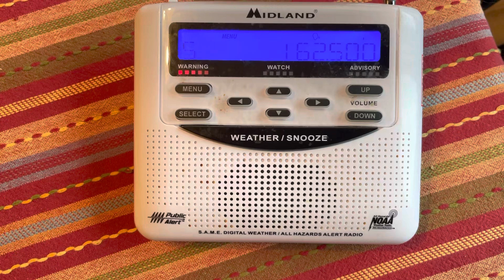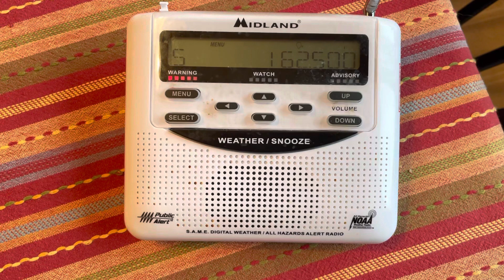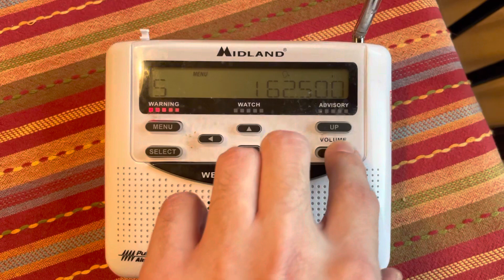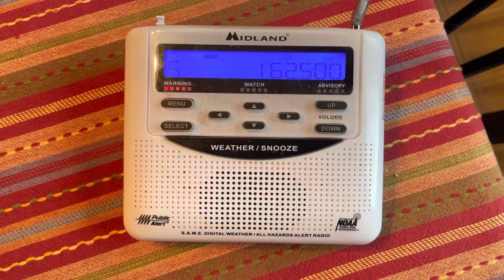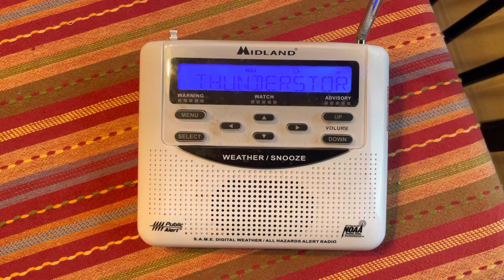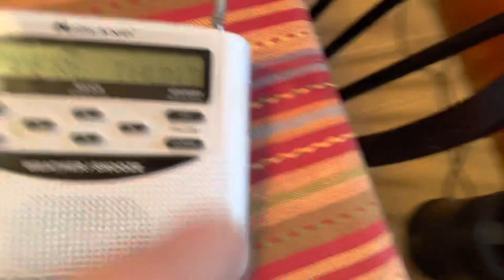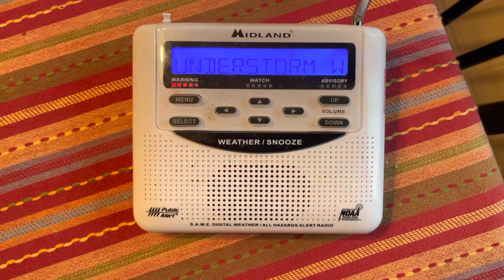QUADRUPLE HEADER!! 3 Severe T-storm and 1 Special Marine Warning EAS #499 #500! #501 & #502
4/4/23 my 2nd quadruple header I’ve caught and the 1st on my weather radio, which includes my 500th EAS Alert caught